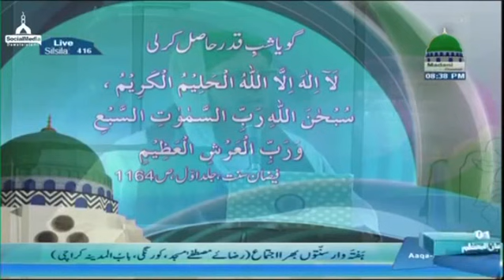Sunnaton Bhara Bayan - Haji Abdul Habib Attari ( 27 04 2017 )